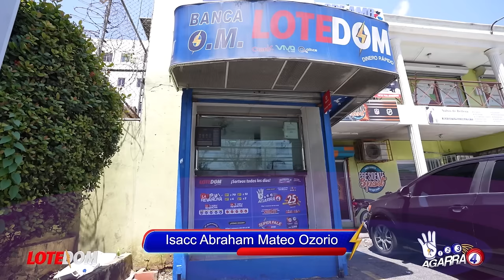Una Sola Jugada Para Salir De Leonel y Abel: ¡¡Como Se Beneficia Danilo De Su Renuncia En El PLD!!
El Parlacen acaba de notificarle a Danilo Medina lo peor, ya solo es cuestión de que Luís Abinader nombre Procuradora a Yeni Berenice... Pero Danilo al menos a Leonel y Abel les ha dado un golpe sorpresa.

3,500 por hora. Grabación a 1080. Entrega de material editado.

 día.

5,000 por cada video no mayor a 2 minutos.